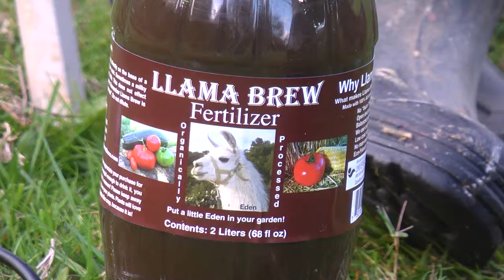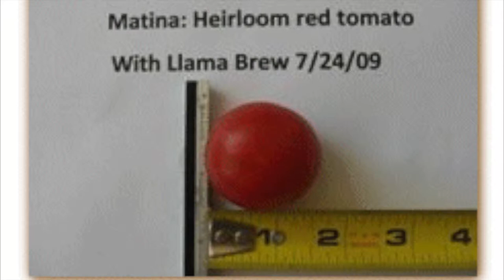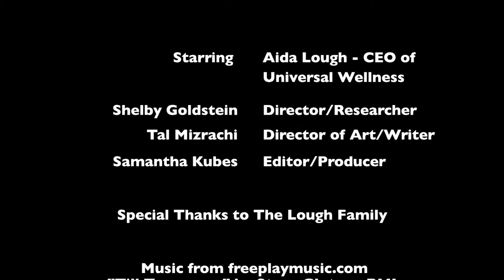Llama Brew Evergreen